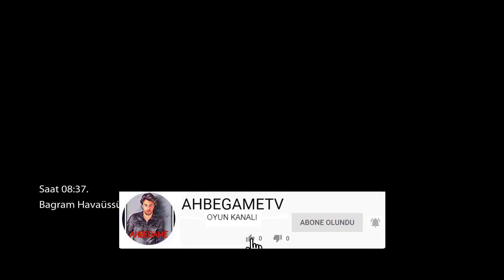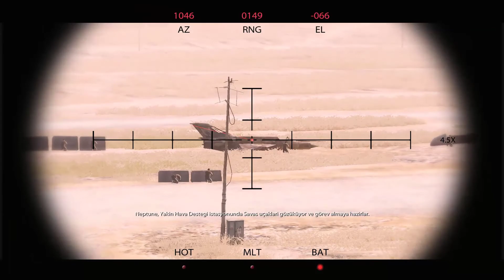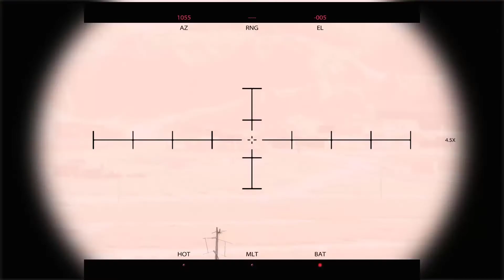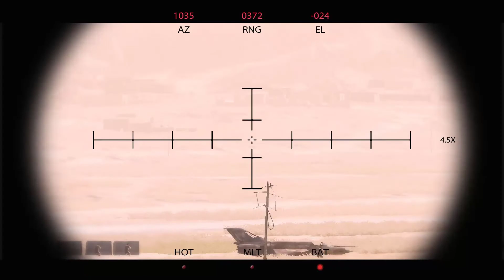Medal of Honor 2010 PC gameplay HD | 2.BÖLÜM 1080p 60fps Tükçe Altyazı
MEDAL OF HONOR 2010, yapımı oyununa devam ediyoruz, özel harekat, ekiplerimiz güzel bir başarı, elde ediyor, görevi olumlu sonuçlandırıyoruz, iyi seyirler,

ahbegametv,
ah be game tv,
ahmet kızgın,
beytullah kızgın,
kolsuzlar çetesi,
bölümler,
hikayeler,
medal of honor online,
medal of honor multiplayer,
medal of honor online oyna,
steam,
pubg,
pubg mobile,
pubg gibi oyunlar,
medal of honor grafik,
medal of honor grafhics,
savaş oyunları,
oyun kanalı,
savaş,
aksiyon,
silah oyunları,
oynanacak oyunlar,
sistem gereksinimleri,
medal of honor sistem gereksinimleri,
pc oyunları,
pc game,
crsed,
crysis,
oyunlar,
strateji oyunları,
görev,
özel harekat,
asker,
özel askerler,